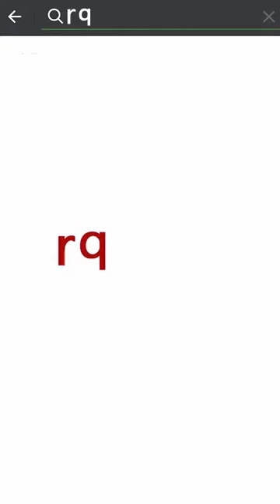大陸勵志幹片 炫海娛樂城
FB粉專 搜尋 一天看一片中國勵志幹片沒毛病
line ID qimomip